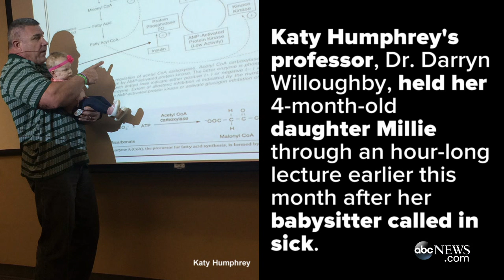Professor Holds, Calms Student's Baby Through Lecture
A Baylor University professor from Waco, Texas, is getting a lot of kudos on the Internet for stepping up after a student's babysitter fell through.